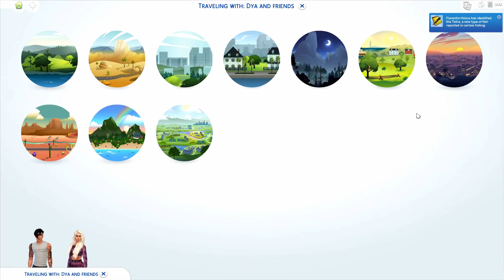A VENIT POLITIA DUPA CE AU FACUT WOOHOO IN PUBLIC! NOUL EI IUBIT...